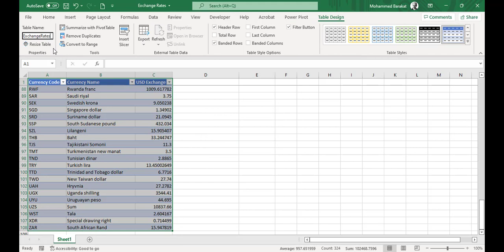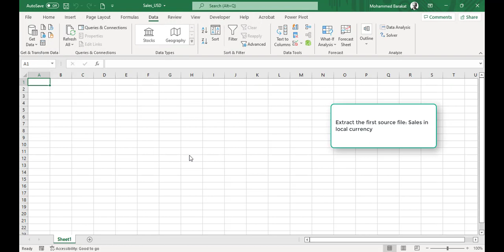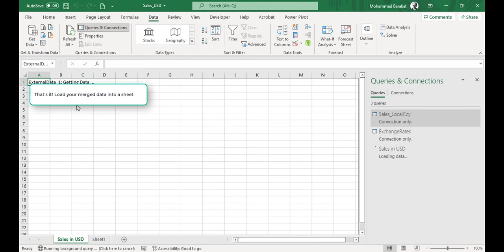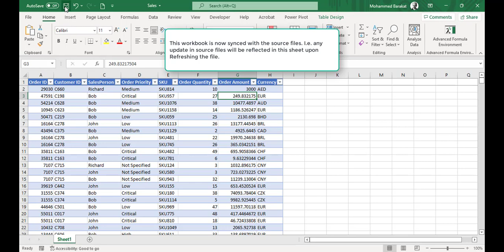Automate Data Wrangling and Analysis in Excel with Power Query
Yes, it is time to upskill in Excel to automate time-consuming tasks and boost your efficiency. For that, if you haven’t heard of, or haven’t used, Power Query in Excel, it is the right topic to learn to leverage your skills.

Power Query is a feature that has been introduced in Excel 2016 onwards which aims at automating the ETL process (Extract, Transform, and Load) of relatively large data sets. That is, with Power Query you can record a series of steps to import your data, clean and transform it, then load it with the final shape into an Excel spreadsheet. The same steps are repeated automatically by Power Query once the workbook is refreshed.

A simple scenario that shows how Power Query shines at automation is the process of importing a data sheet of daily sales with revenues recorded in multiple currencies across many offices. All revenues must be converted then reported in US Dollar.

This daily task requires a financial officer to look up the exchange rate for each currency from another sheet then apply the US Dollar conversion formula. Traditionally, one performs this task by looking up the exchange rate using vlookup() then writing a formula to convert each revenue record into USD.

With Power Query you just need to record the following steps once, then refresh the workbook every time a new Sales sheet is received, or Exchange Rates are updated:

1. Import the Sales and the Exchange Rates files into a new or existing workbook
2. Merge both sheets into one using a common column; here, the Currency Code
3. Select the value(s) to return from both sheets
4. Create a custom column to calculate the revenue values in US Dollars
5. Load final data and keep refreshing whenever source files are updated

It might look intimidating at the beginning, but I am confident that Power Query will be a game-changer once you start using it.

Watch this video that takes you through the above steps in more detail.